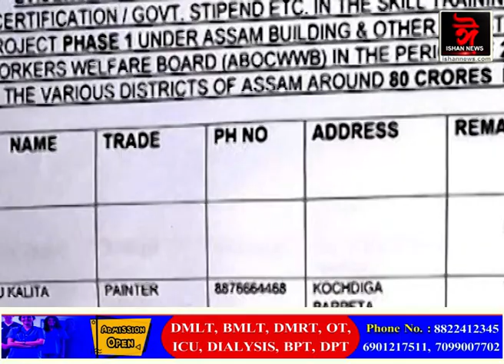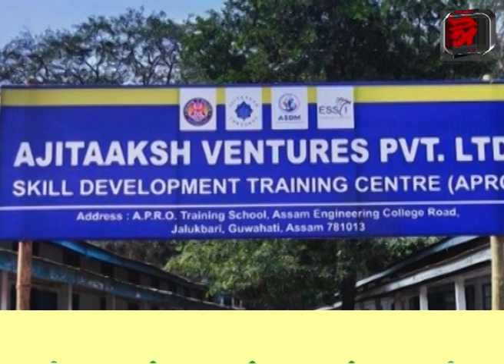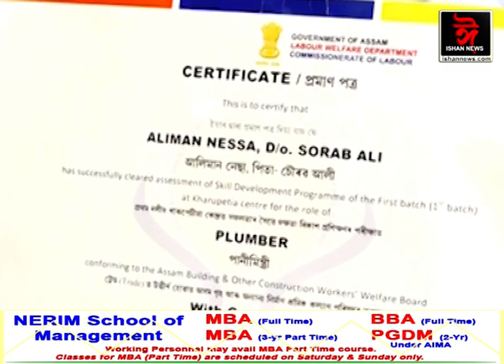৮০ কোটি টকীয়া কেলেংকাৰীৰ তদন্ত ঘোষণা নকৰা আঁৰৰ কাহিনী কি?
👉 বিজেপিৰ দুই বিধায়কৰ বিৰুদ্ধে এয়া কি অভিযোগ?
👉 AJITAAKSH VENTURES PVT.LTD/GARGO INSTITUTE AND TECHNOLOGYৰ বিৰুদ্ধে কিয় নহয় তদন্ত?